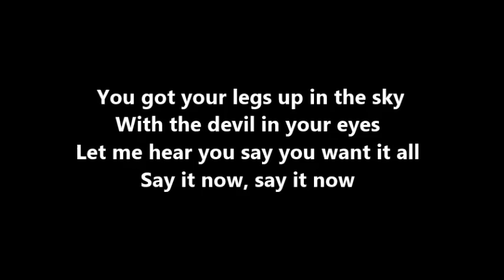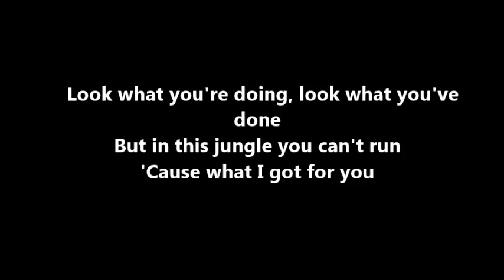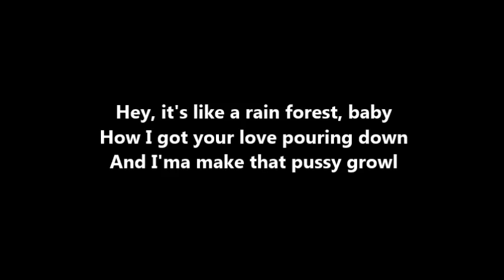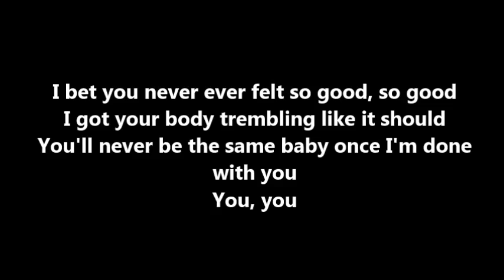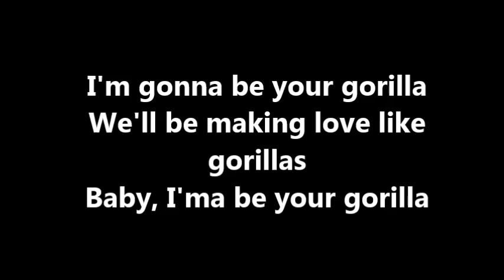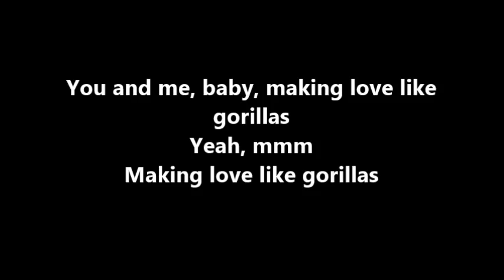Bruno Mars (feat. R. Kelly & Pharrell) - Gorilla G-Mix - lyrics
La letra de la canción Gorilla G-Mix (feat. R. Kelly & Pharrell) Bruno Mars.